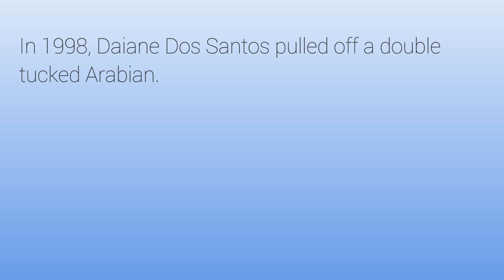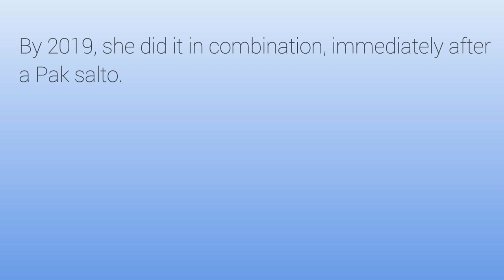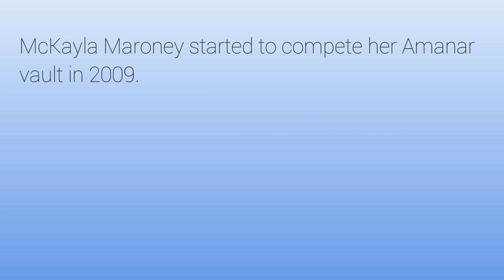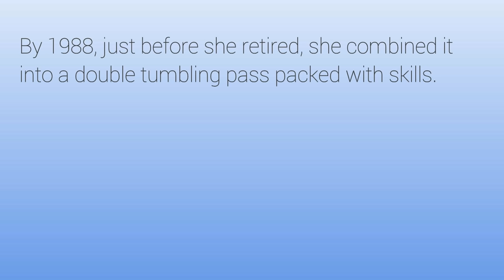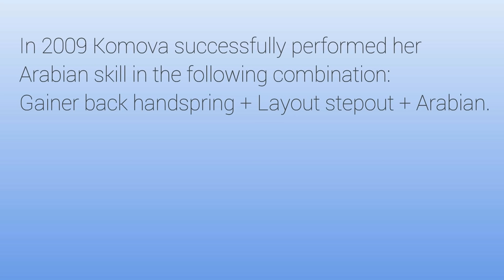6 Skills Performed at the Start vs End of Gymnast's Career (viewers' request)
Gymnastics - 6 Skills Performed at the Start of Gymnast's Career vs at the End.

This artistic gymnastics video compilation features 6 skills performed by a gymnast at the beginning of her career versus the same gymnast performing the same skill at the end of her career...

List of skills and gymnasts performing them:

6 - Pak Salto: Nastia Liukin (USA)
5 - Double Tucked Arabian: Daiane Dos Santos (BRA)
4 - Van Leeuwen: Aliya Mustafina (RUS)
3 - Amanar Vault: McKayla Maroney (USA)
2 - Side Arabian 1.5/1 to a dive roll: Elena Shushunova (URS)
1 - Arabian: Viktoria Komova (RUS)

Track: Pixelated Autumn Leaves
Artist: Jeremy Blake